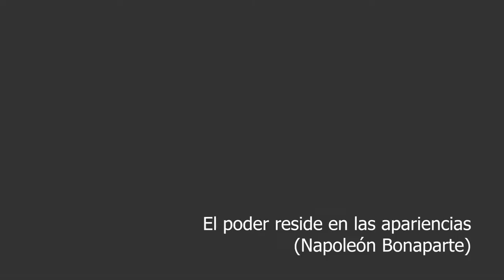Fabricio Estrada sobre Quintalbor, mensajero de Moctezuma a Cortés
La increíble jugada psicológica que intentó el Huey Tlatoani Moctezuma para frenar a Hernán Cortés en su acercamiento a Tenochtitlan.